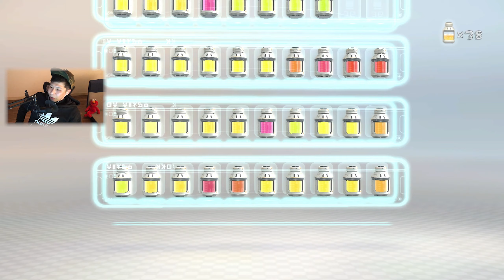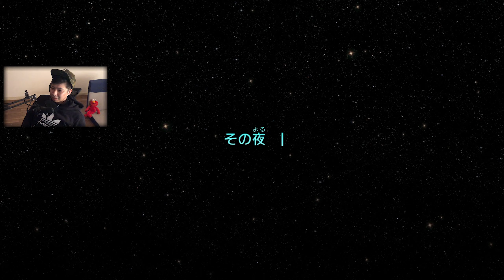至極の贈り物【PIKMIN 3 DELUXE】# 探索15～16日目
子供の頃からプレイしたかったこのゲーム！
当時は買ってもらえずＣＤ「愛のうた」だけ持ってました（笑）
社畜おっさんになった今！ピクミンと共に過労死ライフを満喫しよう！
ガスパのオススメ！
ガスパとは？
名前: ガスパ
投稿開始日: 2018/10/7
好きなジャンル：アクション・オープンワールド系
最新作やバカゲーをプレイする傾向があります。
年々ビビリになっていますので、ホラゲーの動画は音量注意でご視聴ください。
※叫んでます。
そして、謎解きが何よりも嫌いです。
コメントは極力返信していきたい。
ネタバレコメントも歓迎しちゃう人です。